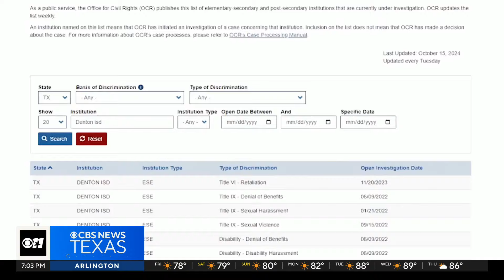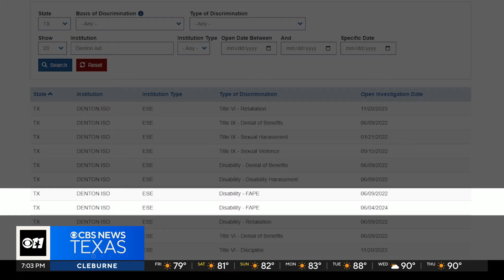Parents claim discrimination against disabled students at Denton ISD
Outside Denton ISD's central offices, parents gathered to have their voices heard, believing their disabled children are being discriminated against at school.